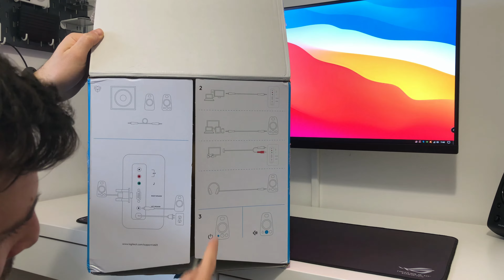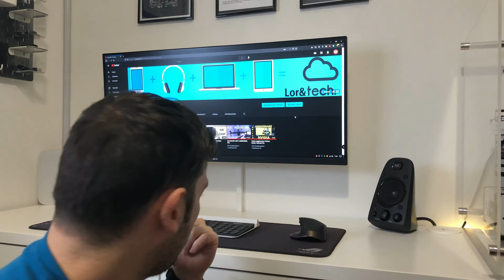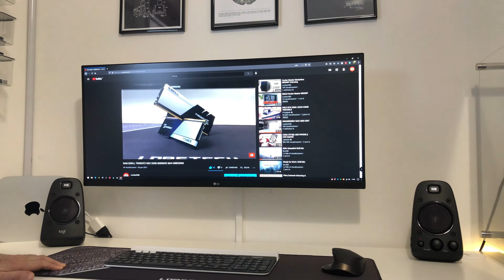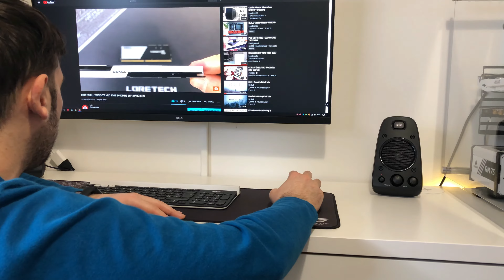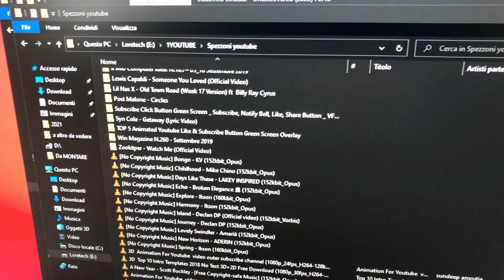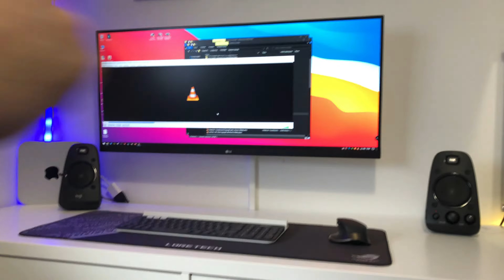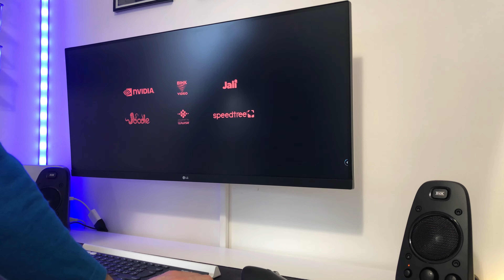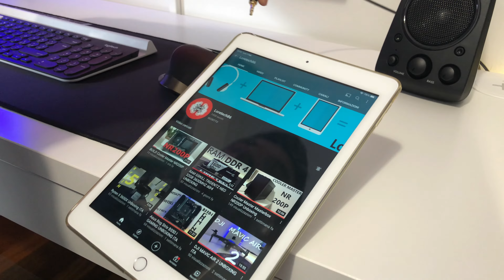LOGITECH Z623 RECENSIONE ITA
ACQUISTALO
LOGITECH Z623
CAVI JACK
KabelDirekt Cavo RCA a Jack Y
CSL Cavo Jack a 90;
HDGear Cavo jack da 3,5 mm

LA MIA ATTREZZATURA:

APPLE LIGHTNING JACK

ACTION CAM

ATTACCO PER SMARTPHONE

ESDDI Softbox